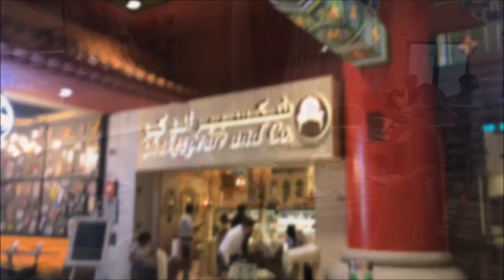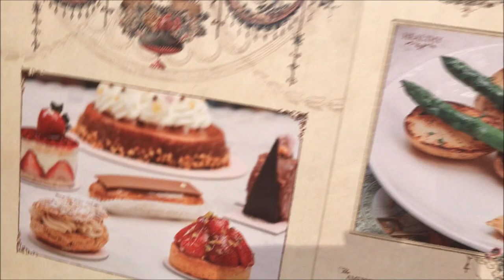ВЛОГ: ДУБАЙ// МЕЧЕТЬ ШЕЙХА ЗАЙДА//АБУ-ДАБИ//ДВОРЕЦ ЭМИРЭЙТС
Если вы путешествуете в Дубай, обязательно предусмотрите в своем туре место для поездки в столицу Эмиратов - Абу-Даби. Помимо Феррари парка и аквапарка, которые находятся на острове Яс Айленд, вас поразит счоим величием и красотой Белая мечеть шейха Зайеда и Дворец Emirates Palace. И мечеть и Дворец открыты для туристов совершенно бесплатно. Дворец к тому же является действующим отелем, который Машуля назвала - Царство (когда забыла слово "Дворец")
В данном видео я покажу наше путешествие как раз в мечеть и во дворец. Так как мама моя не любитель американских горок, то мы выбрали более спокойный отдых для нее. Своими впечатлениями мама поделится в конце видео.

⏭️⏭️⏭️Помощь в развитии канала:

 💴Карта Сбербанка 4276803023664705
 💴Реквизиты счета: 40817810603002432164 Сбербанк России
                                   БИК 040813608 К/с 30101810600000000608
                                   Получатель Власенкова Елена Николаевна